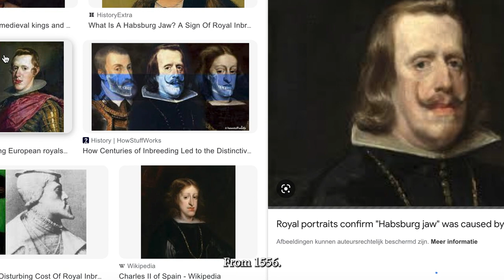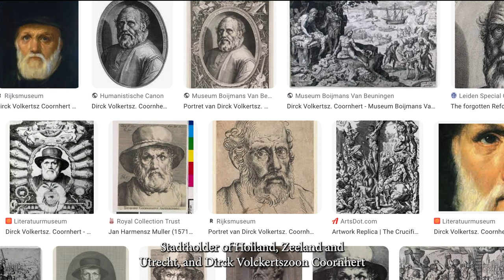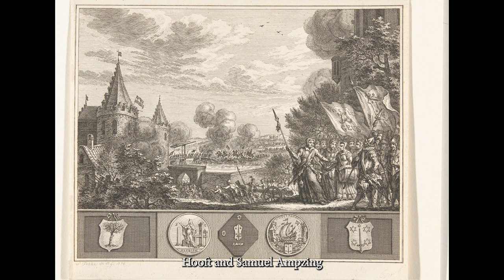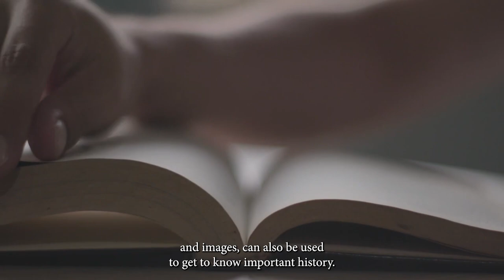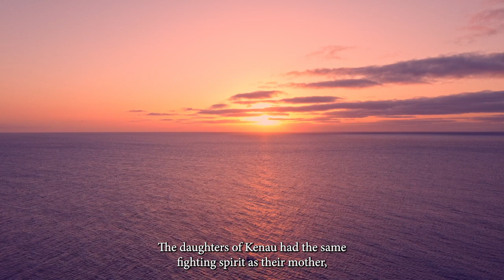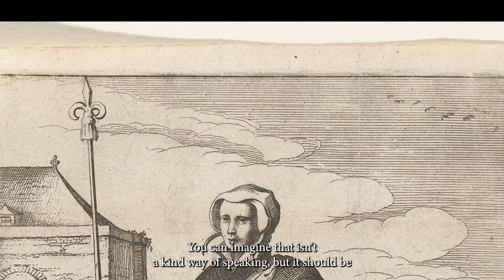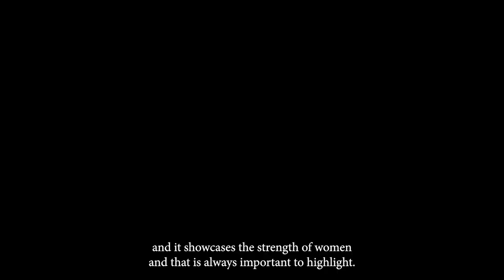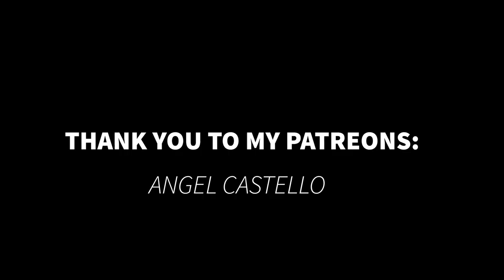How the Dutch word of Kenau changed its meaning & what the siege of Haarlem has to do with it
Hi everyone,

I hope you enjoyed learning about the real life story - or Dutch folk tale - of Kenau. And of course, about how the siege of Haarlem was the reason why the word Kenau was used in the first place.  Whether the Dutch story of Kenau is a Dutch legend or not; we will never be 100 per cent sure, blame the Spanish for the lack of proof of our heroic Dutch women. The Netherlands is filled with interesting, historic - and modern - stories and I will be there to cover them for you. While at the same time also help you explore the hidden gems in The Netherlands.

I wanted to add the links to all the photo sources, but there is unfortunately not enough room.